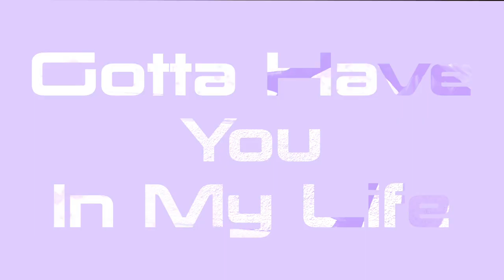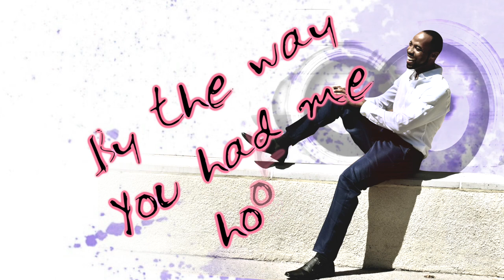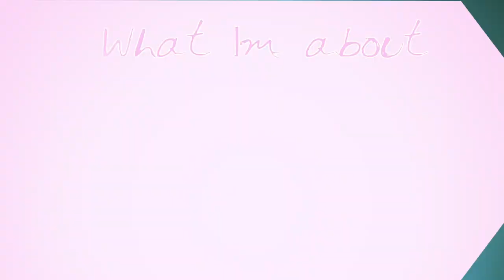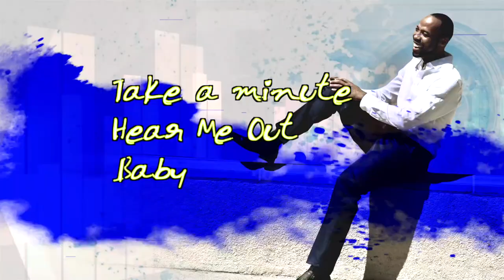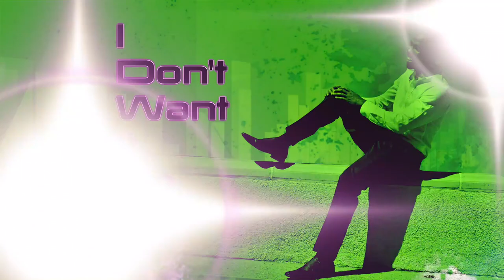Veillard - Hear Me Out (Lyric Video)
The wait is over! Hope you all enjoy this beautiful video for "Hear Me Out".

Official lyric video for “Hear Me Out” by Veillard

Be a part of the excitement!